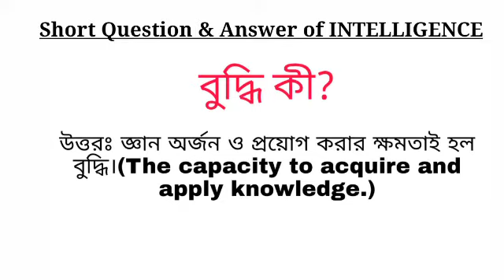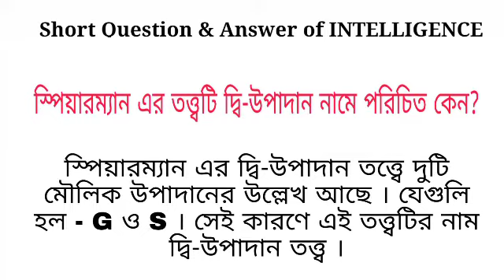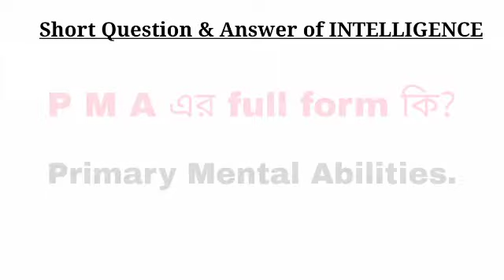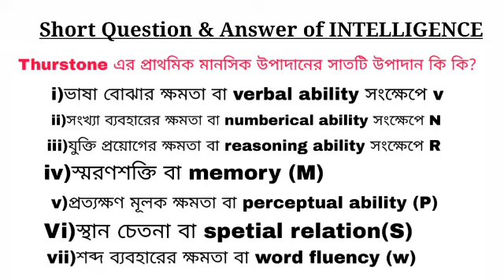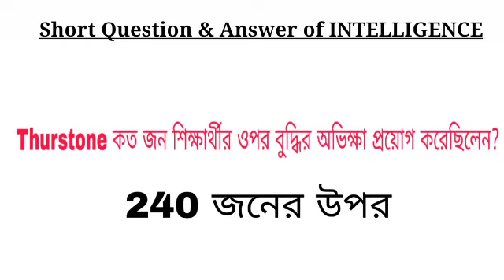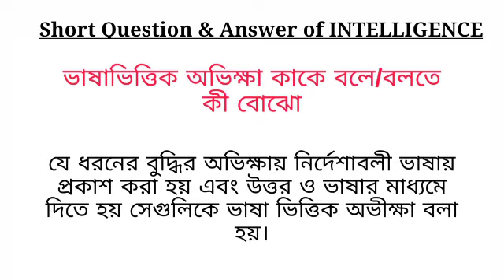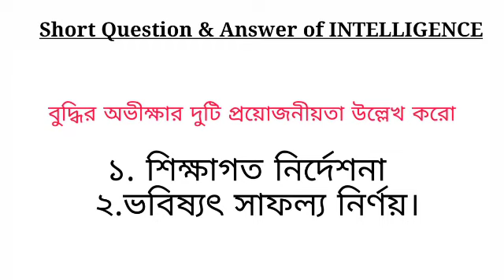Intelligence এর সংক্ষিপ্ত প্রশ্ন উত্তর For all types of Teaching related exam CTET WBTET SLST NET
Today we have discussed Short question and answer of Intelligence

For all types of Teaching related exam CTET WBTET NET SLST SET

Full Video of Group Factor Theory

Full Video of Tow Factor Theory